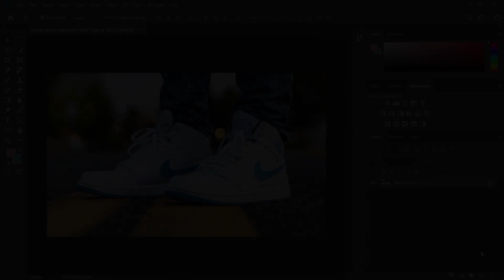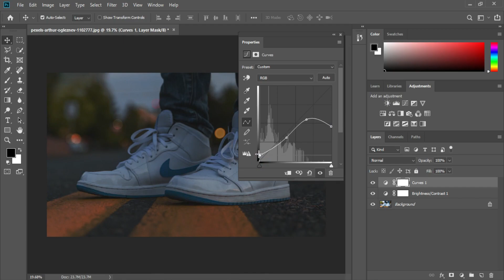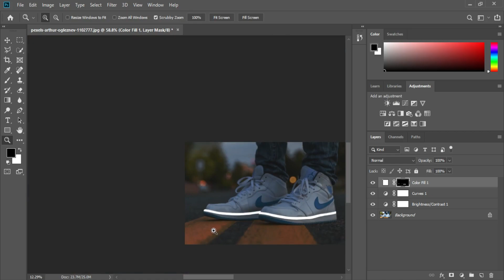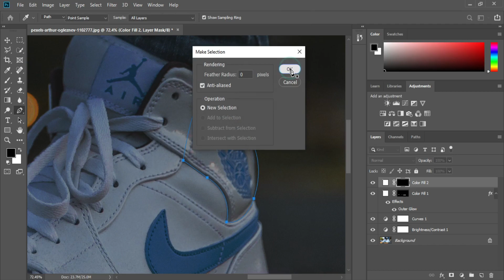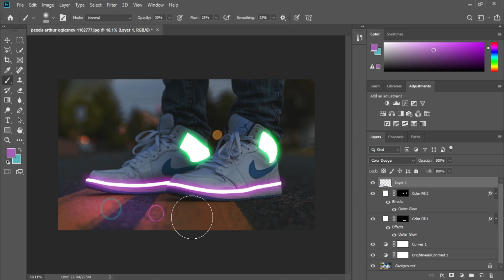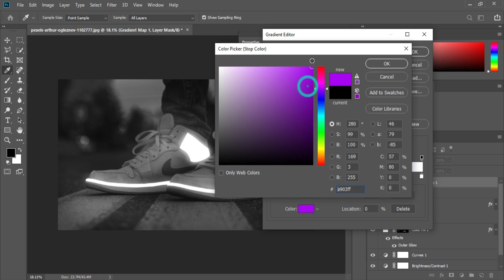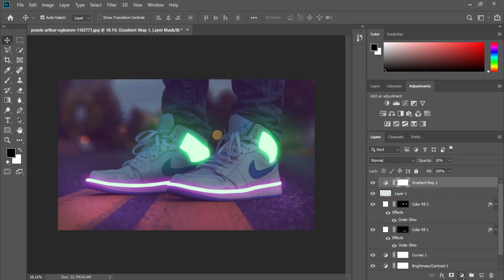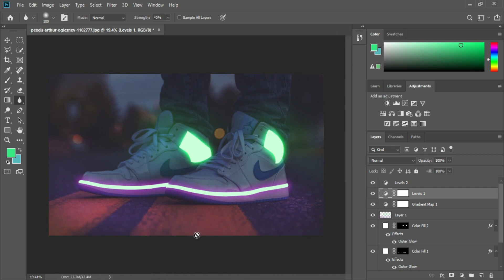Neon Lines on Shoes Photoshop Effect || Photoshop Tutorial || MSI Editz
In this video, I am going to show you how to create a Glowing line on Shoes effect in photoshop.

If you're a Photoshop or Lightroom beginner and just starting out on your photo editing journey, I hope you'll be able to pick up at least a couple tips from this video that you can apply to your photo editing workflow moving forward.

MSI

Song
Shine
Artist
Spektrem
AEI (on behalf of NCS); Featherstone Music (publishing), SODRAC, LatinAutor, UMPI, and 10 Music Rights Societies